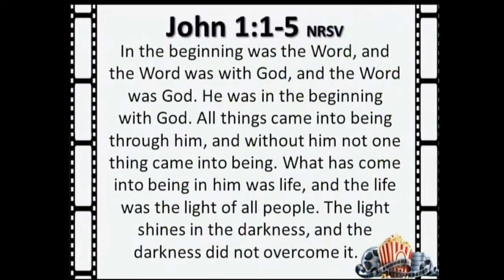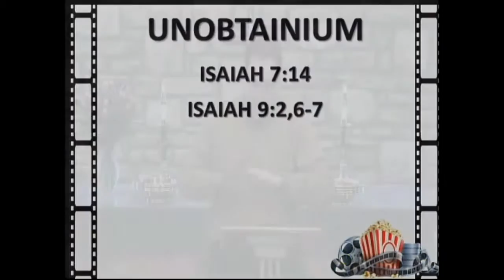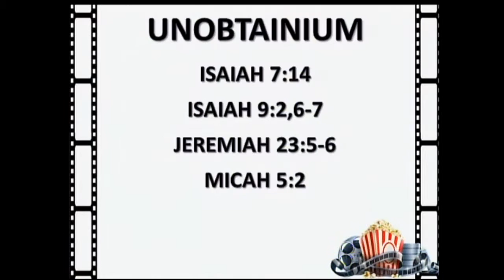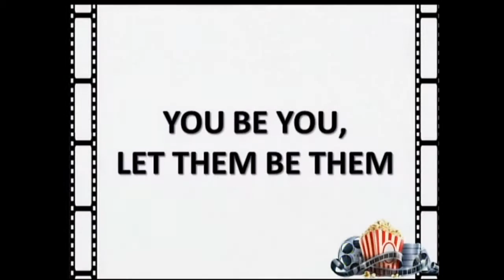012416 - Matinee - Avatar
Pandora is a fictional planet that was being colonized by citizens of earth for its natural resources. The indigenous inhabitants of Pandora were called savages as colonials tried to get them under their control. A scientist discovers a way to create body forms similar to those of the people of Pandora, and through a special “connection,” a human being can don an Avatar and join the inhabitants of Pandora. The humans were not welcome, nor were the Avatars, but when the Avatars tried to protect the inhabitants of Pandora from colonization, the Avatars gained a following. When God saw that the earth was in the dead of winter, he promised to send someone to save the world from its doom – to rescue the Israelites from exile, and to pave the way for salvation. God came to earth, as a human being, in the person of Jesus. Jesus experienced similar rejection throughout his life, his message was not welcome among all, but he had a mission, and he called a following that still seeks to follow and advance his mission in the world today. Despite the rejection, Jesus pulled no punches. Similarly, we have to ask if we’re going to blend in with the world hiding behind our skin and clothes, or will we allow ourselves to be seen for who we really are?